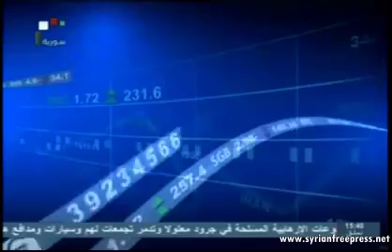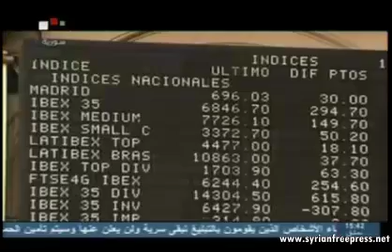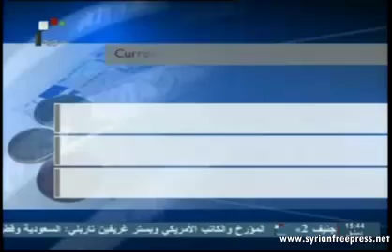07_09_2013 ~ Syria News (ENG) ~ The Pope invites fasting for peace in Syria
07_09_2013 ~  Syria News (ENG) ~ The Pope invites fasting for peace in Syria

~ The Syrian Army pursues terrorists in different regions

~ The Pope invites fasting for peace in Syria

~ Russia says US proof of chemical attack in Syria 'unconvincing'